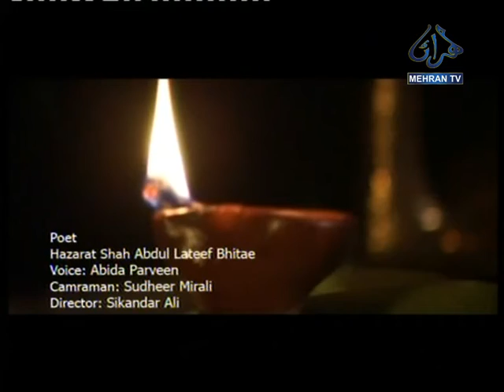JIN KHE DAR DARD JO BY ABIDA PARVEEN MEHRAN TV